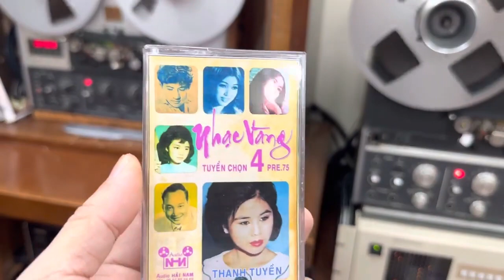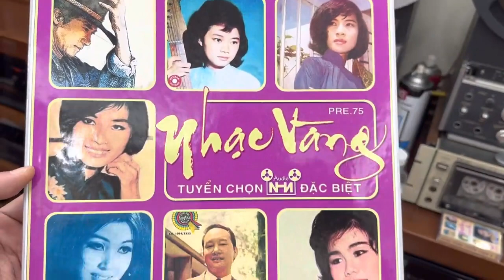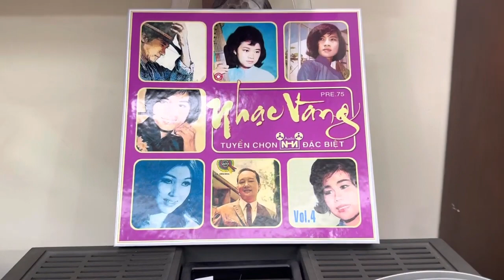NGƯỜI ĐẦU GIÓ Duy Khánh ca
Audio HẢI NAM - CHUYÊN THU BĂNG CỐI & CASSETTE
Điện thoại, Zalo: 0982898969 (Sn 1975)
Địa chỉ: Chung cư T608 - Tôn Quang Phiệt - Hà Nội
Mời các bạn vào Face của mình theo đường link sau:
2. Trang Panpage (Audio HẢI NAM)
3. Đường link tất cả album chương trình âm nhạc băng Cối & Cassette:
* Audio HẢI NAM - HÂN HẠNH PHỤC VỤ *